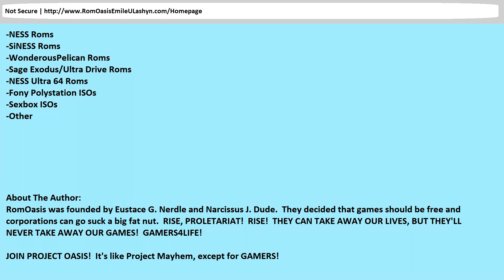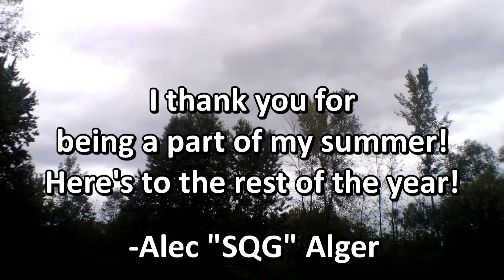Super Mario Kart Has A VERY Strong Case Of First Game Syndrome - Review (SNES)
Summer is ending, and what better way to end it all than with a Super Mario Kart Retrospective (that's also a revisit, because the original video has not held up at all ESPECIALLY in terms of stance).  What was once a fun little racing game on the SNES has since been outdone by later installments, so does it hold up enough on its own merits?

0:00 Cold Opening
0:15 My Personal History With The Mario Kart Series (Intro)
4:15 Development History & Initial Impressions
6:12 How The Simple Track Designs STILL Work
7:12 Mario Kart's Items Are Fun To Use, And Here's Why
10:34 The CPU Racers Are CHEATING, And Here's Why
11:11 The Grand Prix & The Road To Unlock Special Cup
13:45 Character Types And Why The Controls Suck
15:48 Graphics, Music & A Summary Of The Single Player Experience
17:06 The More Fun, But Still Flawed Multiplayer Features
18:27 The Legacy of Super Mario Kart (Conclusion)
20:29 Thank You For An INCREDIBLE Summer

Review Rating System:
Masterful
Great
Good
Decent
Okay
Mediocre
Poor
Indecent
Bad
Unplayable